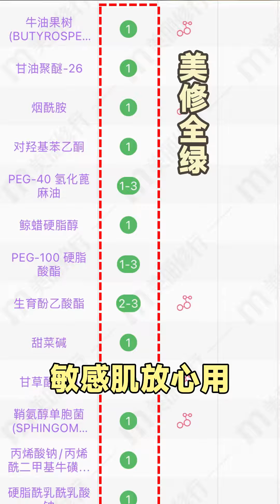敷面膜别光补水了！试一下乳敷膜！底妆服帖，脸睡饱了！！